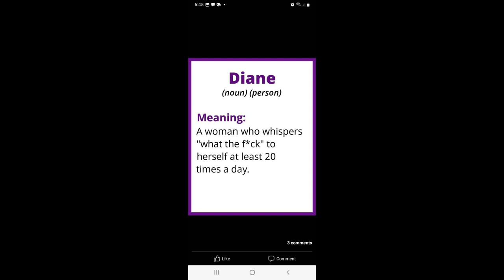Tony and Jim in Hua hin XMAS DAY 2022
Come and see how we spent Christmas day in Hua hin at Connection Cafe. Enjoy